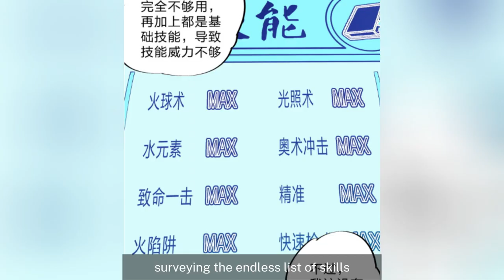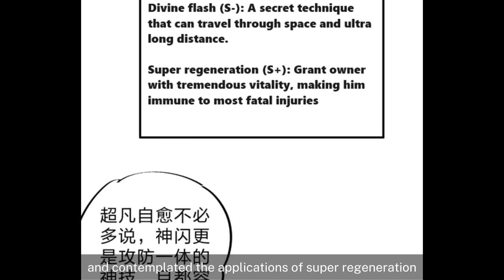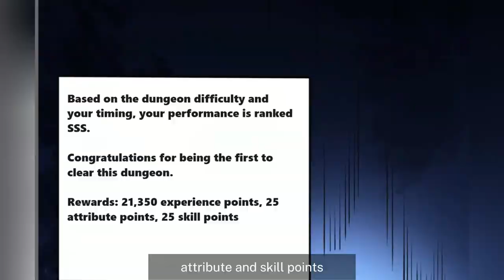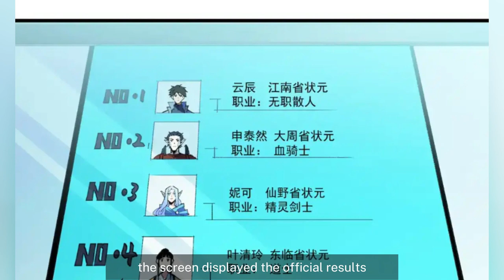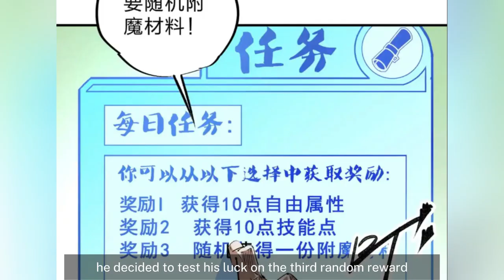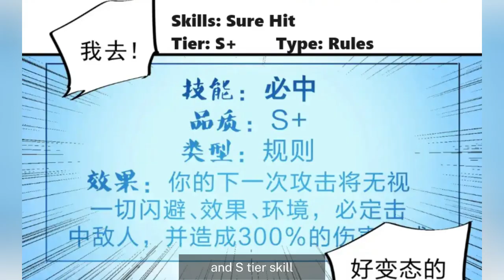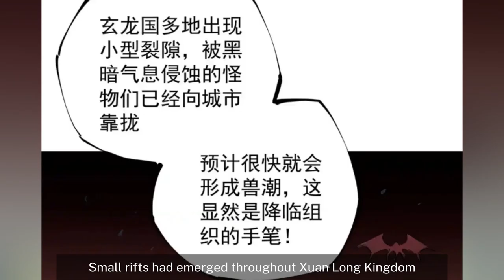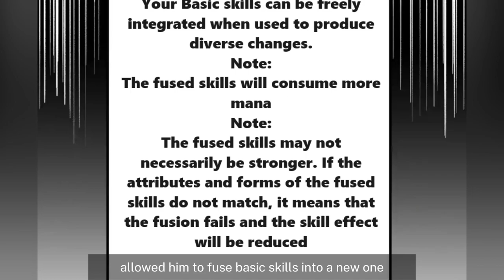[1-6] Ordinary Boy With Useless Talent Turns Into A Master Of All | Manhwa Manhua Recap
Ordinary Boy With Useless Talent Turns Into A Master Of All  - Manhwa Recap

Name: The Jobless me will terminate the gods!
Chapters: 1-60

0:00 - Part 1 - Chapters 1-10
28:19 - Part 2 - Chapters 11-20
1:02:23 - Part 3 - Chapters 21-30
1:33:25 - Part 4 - Chapters 31-40
2:05:50 - Part 5 - Chapters 41-50
2:38:24 - Part 6 - Chapters 51-60

Description:
70 years ago, a global anomaly occurred, and games became a reality as a magical catastrophe began to wreak havoc. To resist all this, everyone had to plan their career options, level up frantically, and strive to become stronger.

Some chose the noble Mage, deciding to become an Elemental Wizard at the second job change. Others opted for Summoner, summoning creatures to overwhelm and defeat enemies.

However, what was truly surprising was that Yun Chen, a highly anticipated college entrance examinee, chose not to change jobs and became a Jobless wanderer!